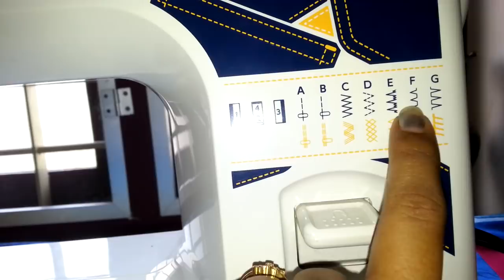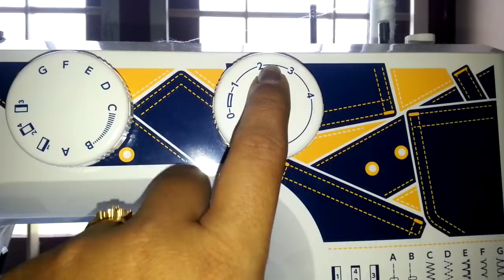How to do hemming stitch on sewing machine || USHA sewing machine||pallavi n vlogs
This video is on how to hemming stitched with a sweeping machine.